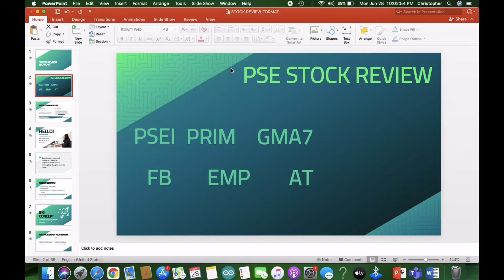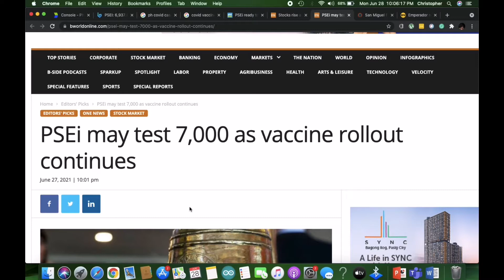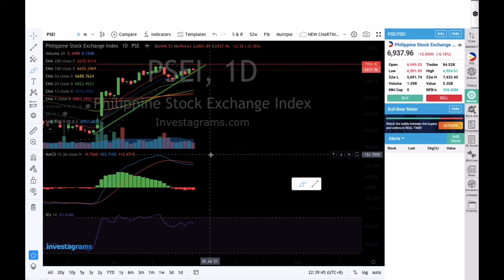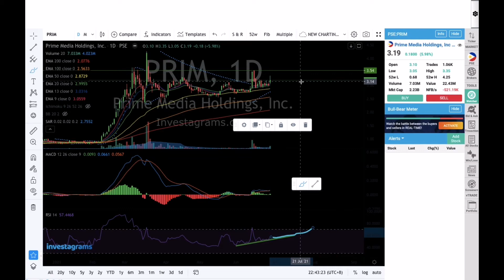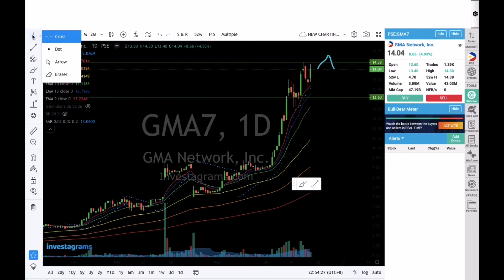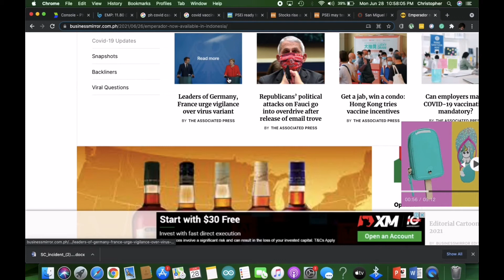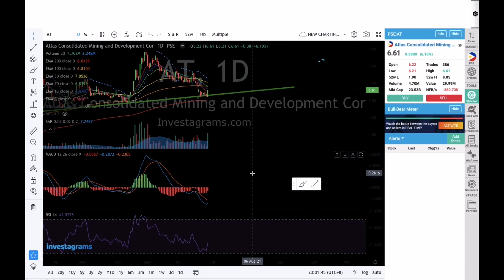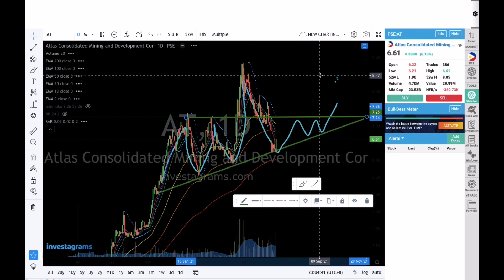PSE STOCK REVIEW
PSEI PRIM GMA7 FB EMP AT
STOCK REVIEW JUNE 28 2021